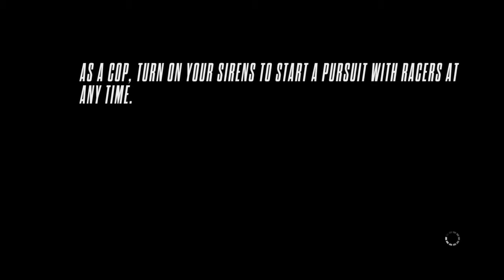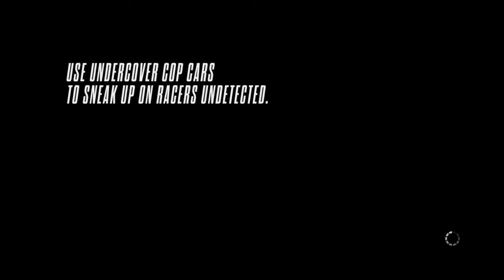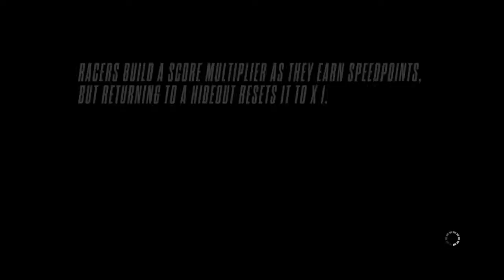Need for Speed™ Rivals_20190215200046